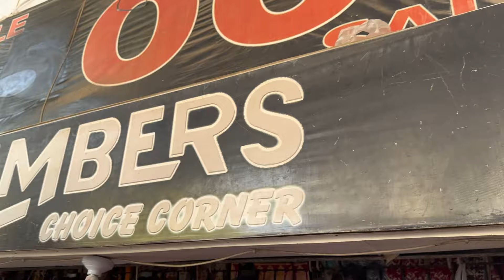Dressses In Just 1000 || Dresses For Dawat Under Budget || Street Shopping~Tariq road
Dressses In Just 1000 || Dresses For Dawat Under Budget || Street Shopping || Tariq Road Dupata Gali

Cover Topic:
Tariq Road Karachi
Cheap Shopping
Local Mall
Fancy Dresses
Stitched Kurti
Embroidery suit
Cheapest Jewelry
Bridal Long maxi
Chiffon bnarsi
Bridal dresses2023
Designer suit
Sharara Ghararay
Heels and sandals
Khussa
Readymade dress
kids shopping
fancy dress
eid shopping
Online shopping
eid shopping
Tariq Road Karachi
Cheap Shopping
Local Mall
Street shopping in Pakistan
Most affordable market
Karachi's famous market for shopping
Tariq road Karachi
Street shopping
Budget challenge
Matching separates under 1500
Shopping vlog
Tariq road shopping vlog
Roadside stalls
Local markets of Karachi
Shopping challenge
Fancy Dresses
Stitched Kurti
Embroidery suit
Cheapest Jewelry
Bridal Long maxi
Chiffon bnarsi
Bridal dresses2024
Designer suit
Sharara Ghararay
Heels and sandals
Khussa
Readymade dress
kids shopping
fancy dress
eid shopping
Online shopping
eid shopping
Lifestyle with beenish
Tariq road dopata gali
Aiman anwer vlog
Anam with farhan vlog
Hurry up amazing shocking sale in original branded tariq road
Tariq road duppata gali karachi market
Tariq road dopata gali wholesale  branded winter, summer, dress shopping
Khaadi sale today 2024
Sapphire sale today 2024
Sapphire sale